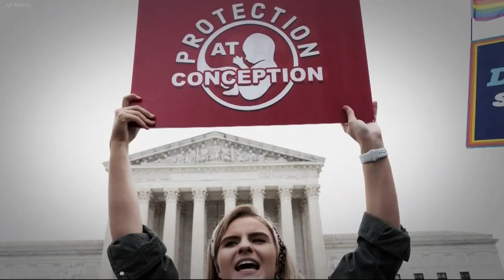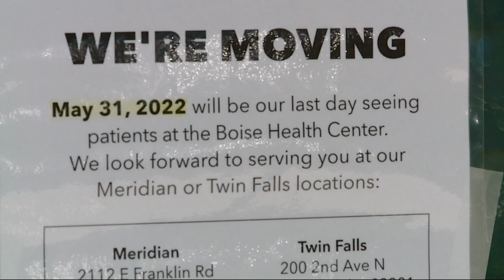Abortion rights advocates denounce Idaho ban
Reproductive rights leaders gathered in downtown Portland on Wednesday in support of abortion access and to denounce a ban on abortion in neighboring Idaho. Oregon candidate for governor Tina Kotek joined advocates in condemning the ban. She said it would put pressure on Oregon’s health care system.